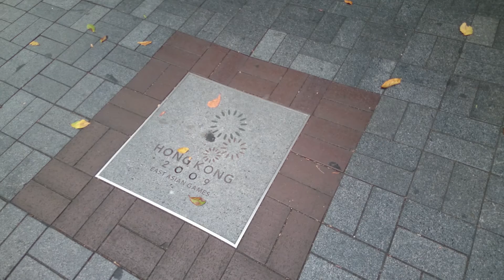A stroll in Hong Kong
Tsim Sha Tsui, Temple Street, Shau Kei Wan, Tai Hang, Causeway Bay, Wan Chai, Tsuen Wan, Yuen Long, Tuen Mun.